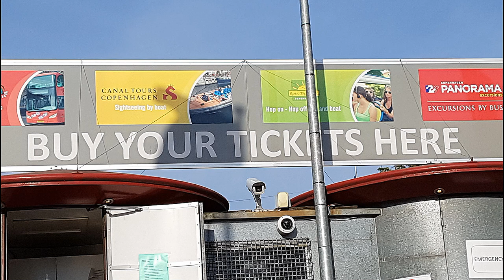Photo & Trip overseas ; 덴마크- 니하운 운하 투어-1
니하운 항구는 1673년 개항